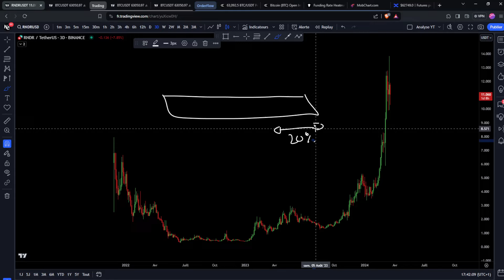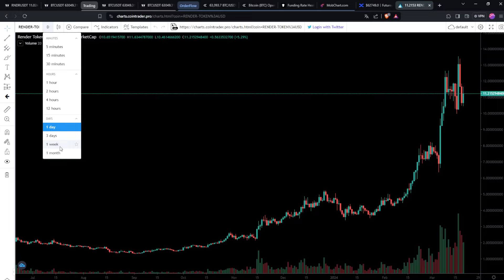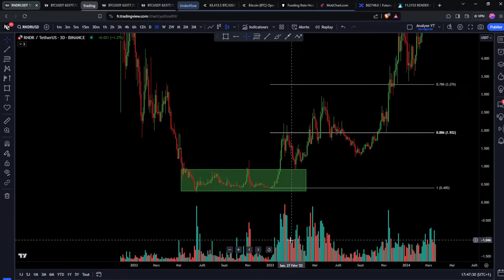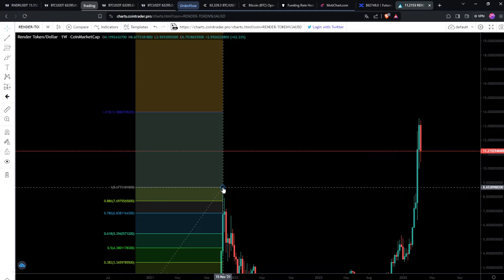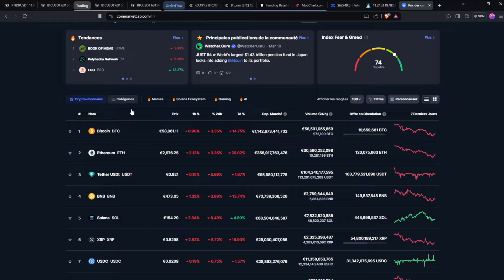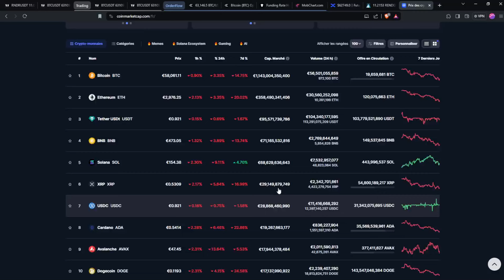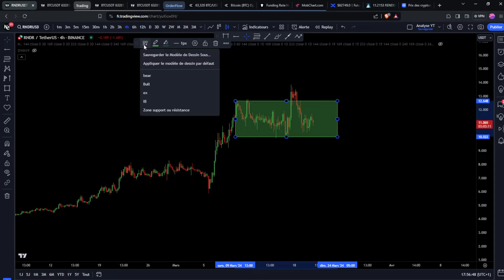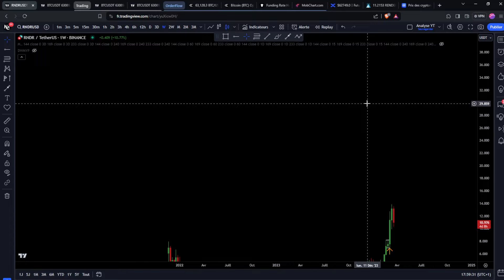Render (RNDR) : QUEL OBJECTIF POUR CE BULL MARKET ?? LES ZONES QUE JE SURVEILLE !! Analyse & Trading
_________ 💙​ • Me soutenir • 💙​ _________